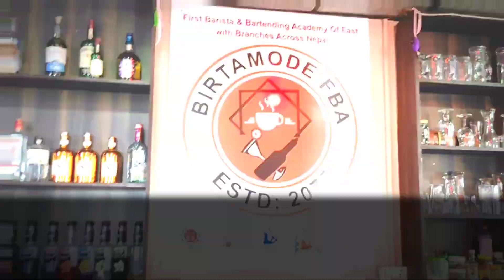Flair Bartennding Practice- Birtamod FBA